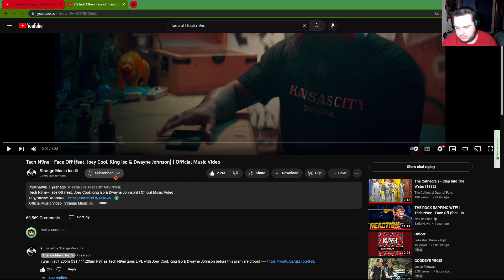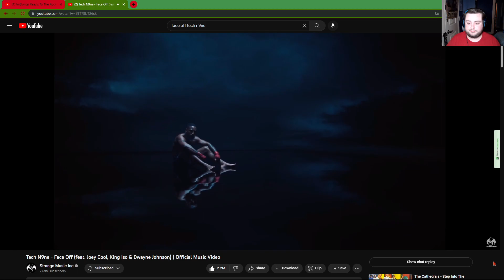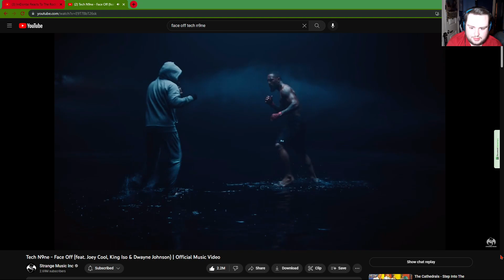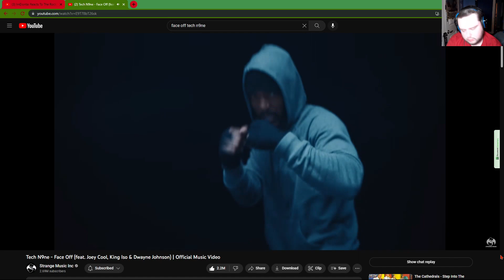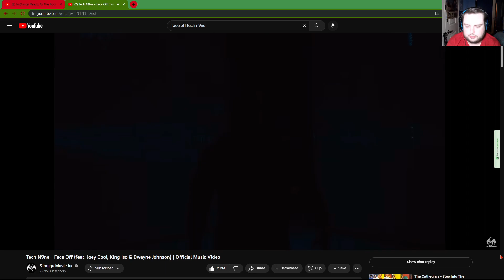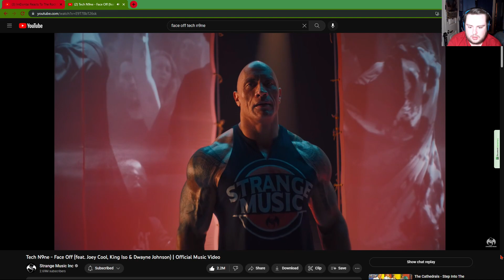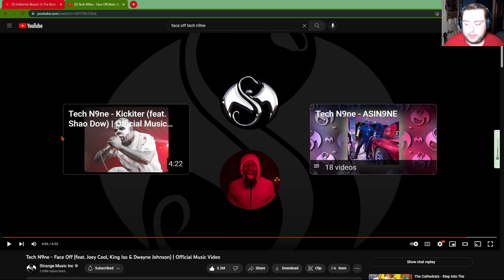Tech N9ne - Face Off Reaction! Feat. Joey Cool, King Iso, and Dwayne "The Rock" Johnson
In today's video, I react to Tech N9ne's song, "Face Off" from October of 2021. Make sure you guys go give his video the thumbs up that it rightfully deserves and sub to his channel as well.